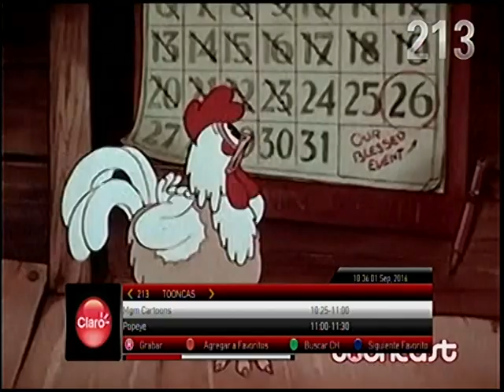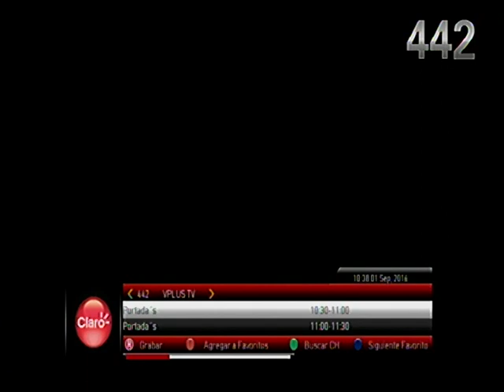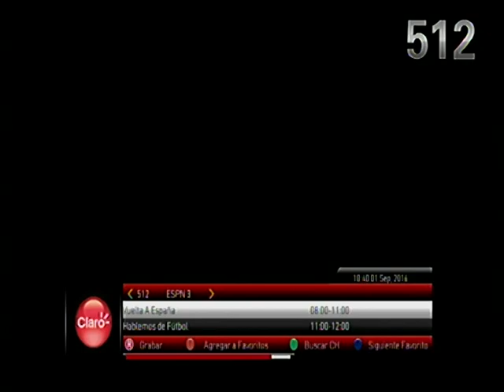Claro TV Digital Avanzada Bogotá 1/9/16 (1 de 2)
En esta primera parte, se reducen a 4 los canales de Claro Sports: 3 nacionales + el principal internacional (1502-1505).